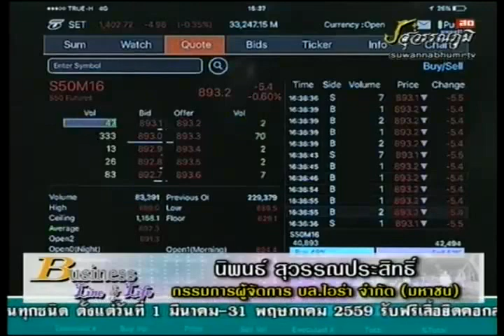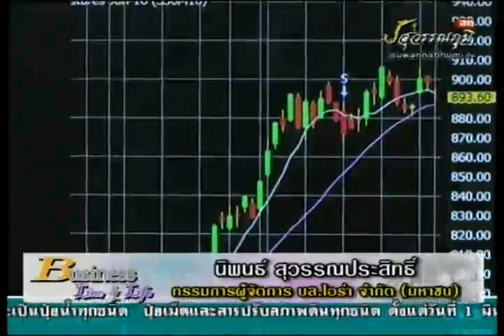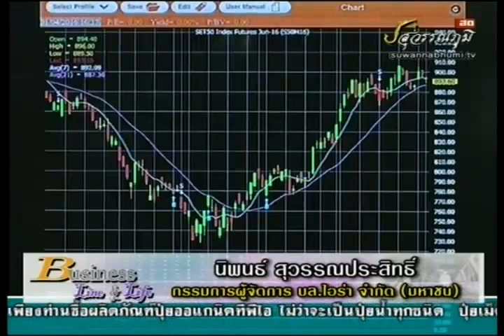นิพนธ์ สุวรรณประสิทธิ์ 1-4-59 On Business Line & Life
ทีเด็ดของ กรรมการผู้จัดการใหญ่ บล.ไอร่า จำกัด (มหาชน) แนะนำ ดูทองคำแรงส์